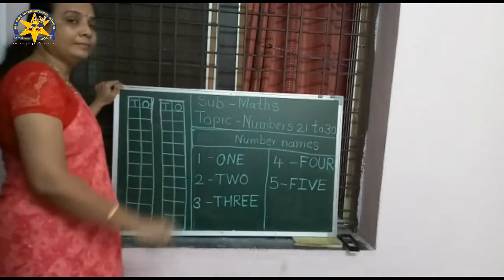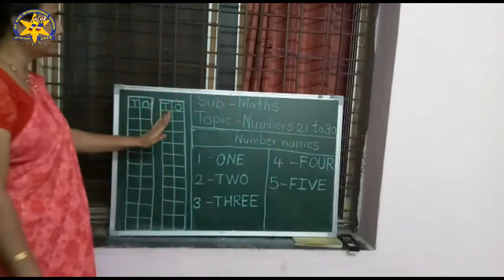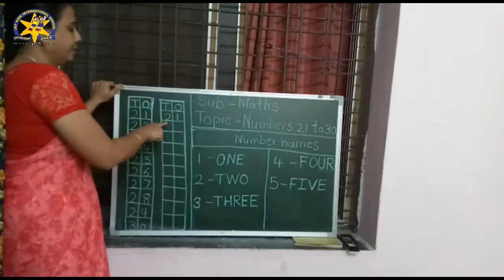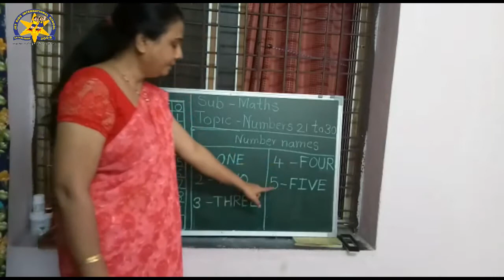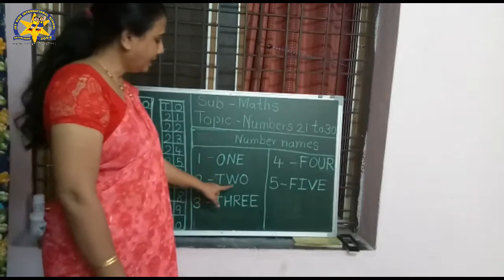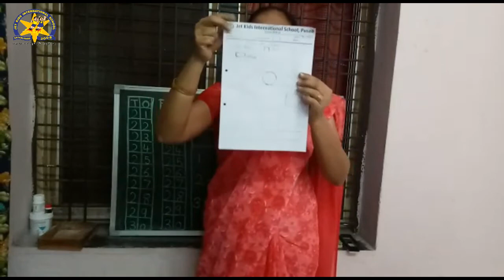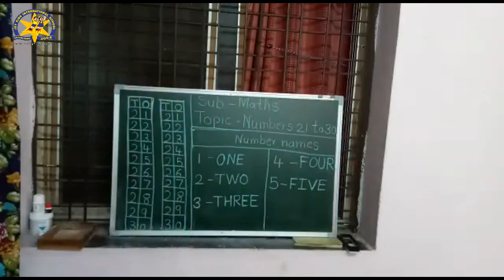Pre-21-08-2020-Jr.K.G.-Maths-Number 21 to 30